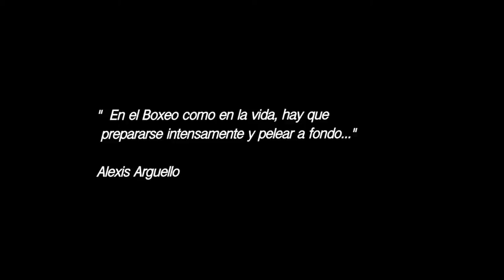Documental Roman "Chocolatito" Gonzalez, trailer #1